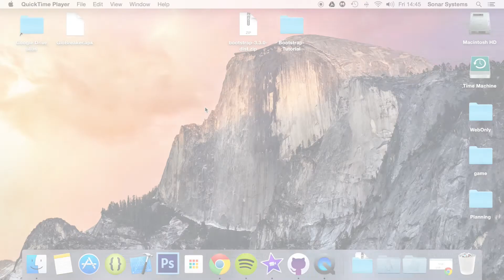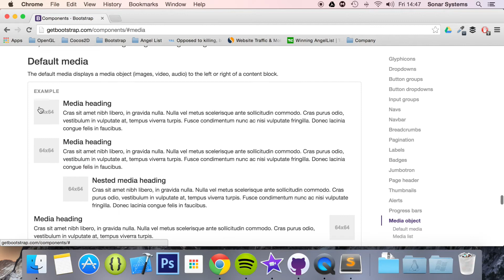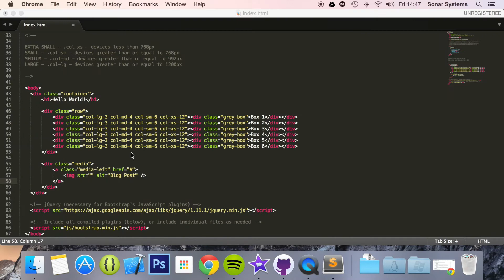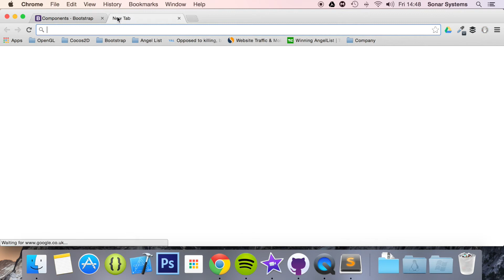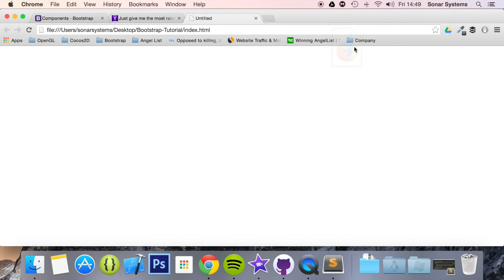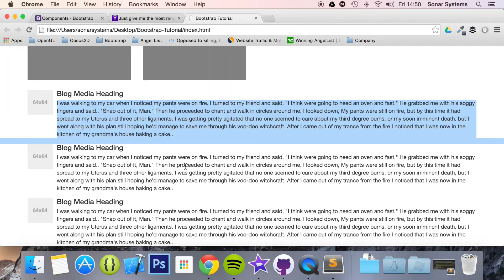Bootstrap 3 Tutorial 64 - Media Object